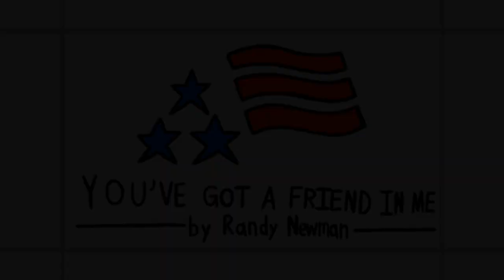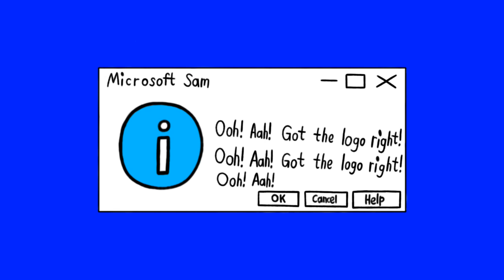[#2292] WETA Logo Bloopers Shorts | Short #20 | Pixar In Concert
SHORT SUMMARY: Maestro! Sam and the Gang celebrate the music of Pixar with a musical round of bloopers.